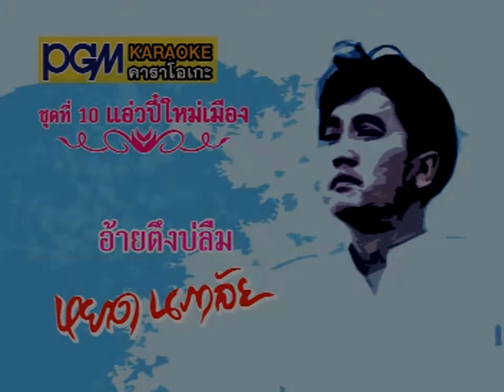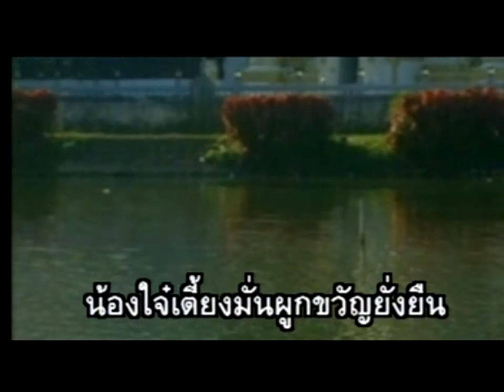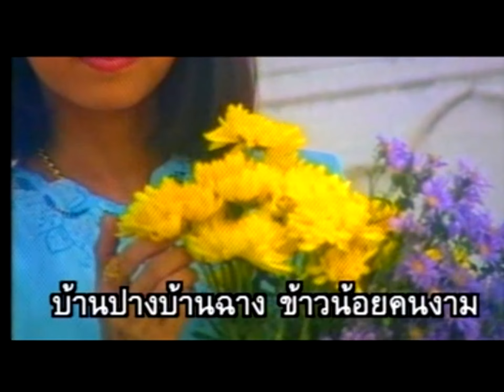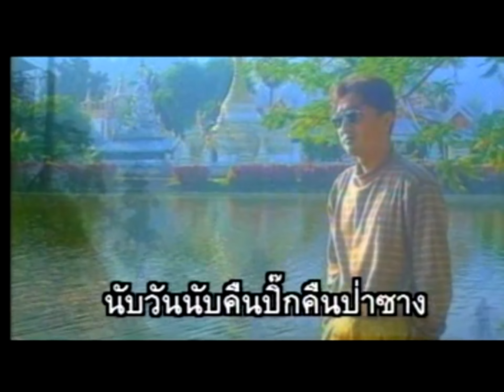อ้ายตึงบ่ลืม : หยาด นภาลัย【Official MV】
เพลง : อ้ายตึงบ่ลืม
ศิลปิน : หยาด นภาลัย
อัลบั้ม : ชุด 10 แอ่วปีใหม่เมือง